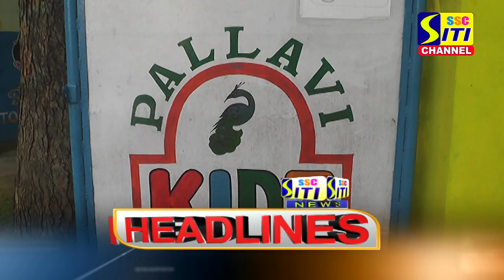SITI CHANNEL HEADLINES PEDDAPALLI 09-10-2021